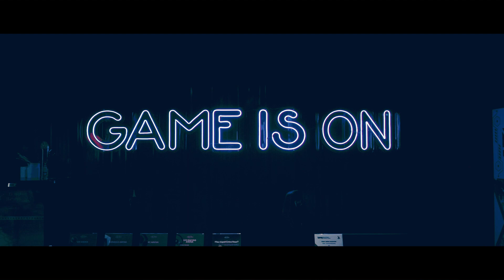Aftermovie !! Road To Final Regional: CBN Championship Series Season 5 Fase 3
Setelah melalui beberapa rangkaian turnamen, akhirnya telah menemukan 128 tim yang akan bertanding di babak final regional.

Pada fase ke-3 kali ini, tim asal Jakarta MBR Zeta berhasil menjadi perwakilan untuk bertanding dengan para juara dari kota lainnya.

DensPlay | Watch. Play. Stream.
The best gaming and e-sports channel!

Follow our Instagram accounts to participate in multiple activities and win lots of prizes: @di_cbn @densplay.channel @dens.tv